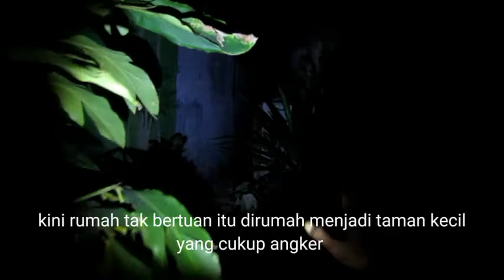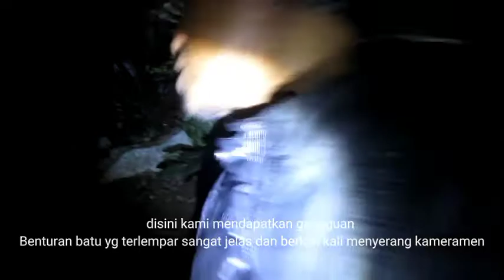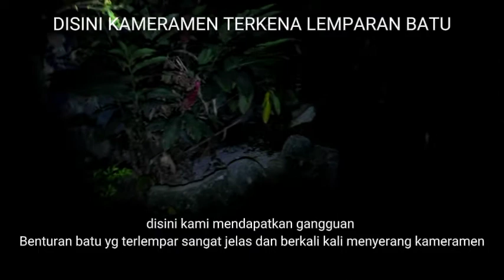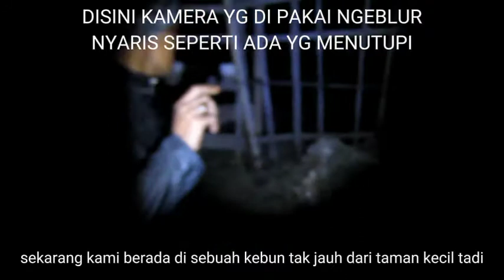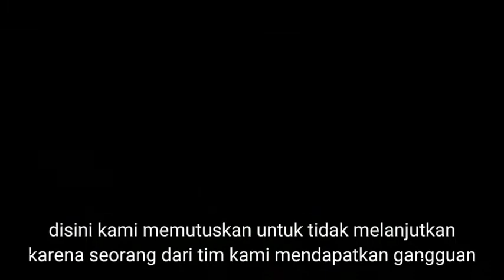PENELUSURAN MALAM || MENYERAMKAN || MISTERI MAKAM DI TENGAH PADATNYA RUMAH || MISTIS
PENELUSURAN MALAM || MENYERAMKAN || MISTERI MAKAM DI TENGAH PADATNYA RUMAH

Ulyfanentertainment adalah sebuah media digital untuk kamu yang punya jiwa kreatif muda , dinamis dan mempunyai jiwa menghibur untuk menjadikan konten-konten hiburan seperti konten podcast, mukbang, tutorial ,misteri,  jalan-jalan, ngobrol santai, bermusik, tantangan, dan lainnya.

Ulyfanentertainment akan membawakan konten-konten seru dan menghibur.